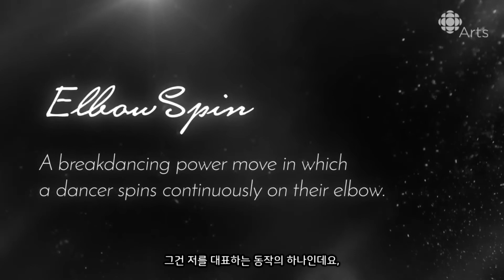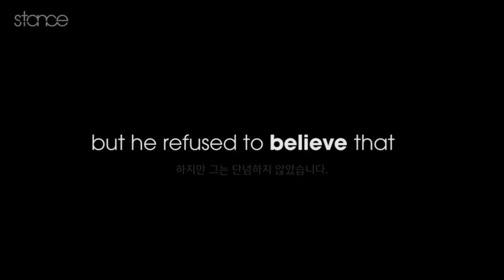"힙합에서는 부정적인 단어가 좋은 의미로도 쓰이니까요." (일러빌리티즈 크루 인터뷰 모음)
"힙합에서는 부정적인 단어가 좋은 의미로도 쓰이니까요. 가령 멋진 걸, ‘일ill 하다’고 말하죠. 전체적인 큰 구상은 장애를 뜻하는 디서빌리티disability라는 단어를 ‘일러빌리티’ill-ability로 대체하는 거예요." *번역: 박하재홍 / 도움: 이정수(비보이 크롭스)

1) 일러빌리티즈(illabilities)의 실제 영어 발음은 '일-어빌리티즈'입니다.
2) 다르게 해낼 수 있는(differently-abled): 장애를 뜻하는 다른 표현입니다.